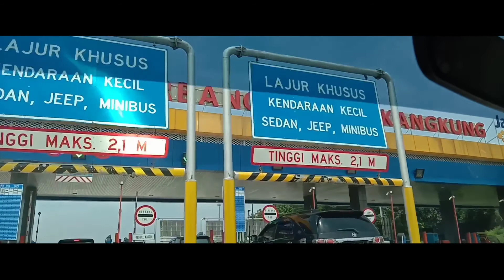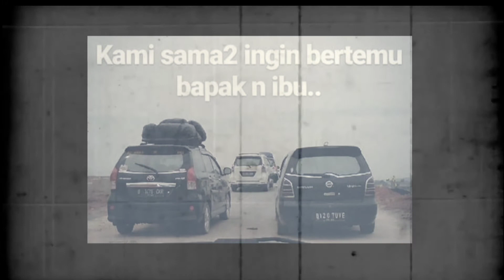Mudik, A Cinematic Video | Jalan Tol Trans Jawa Ciperna-Colomadu, 2017/2021 | Suci Sekeping Hati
Kupersembahkan video ini untuk Bapak dan Ibuku..

Aku adalah pengguna jalan tol, jalan tol lover, karena jalan tol sangat meringkas perjalanan mudikku tuk mengunjungi orang tuaku di Wonogiri.

Berikut adalah sebuah video cinematic, nostalgia perkembangan jalan tol dari tahun 2017 dan tahun 2021.

Backsound:
Nasyid Acapella no music
Tittle: Suci Sekeping Hati (Saujana) yang dinyanyikan oleh Vocafarobi ft. Fathur, dengan kuseparasi sedemikian rupa agar no music be like.